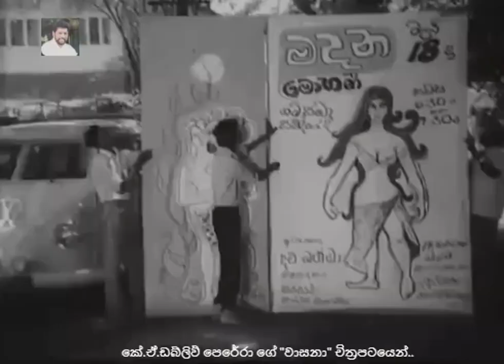ඕන චරිතයකට උපන් හපන් ජෝ..❤️😂❤️😂From "Wasana" Film..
"වාසනා" චිත්‍රපටයෙන්..1976
ජෝ අබේවික්‍රම..නීටා ප්‍රනාන්දු..බී.එස්.පෙරේරා..ලිලියන් එදිරිසිංහ..ජේ.එච්.ස්ටැන්ලි..
කේ.ඒ.ඩබ්ලිව් පෙරේරා අධ්‍යක්ෂණයක්..
(විඩියෝව සංස්කරණය මගෙන්)